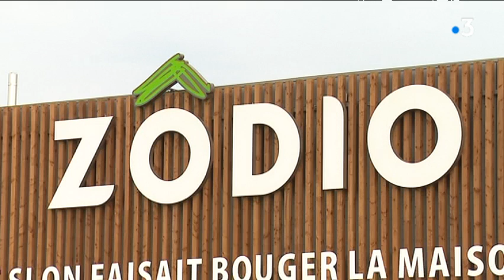La Rochelle : la FNAC s'installe à Beaulieu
Avec l'installation de la FNAC, la zone commerciale de Beaulieu sur la commune de Puilboreau gagne encore en importance alors qu'elle est déjà la plus grosse zone du département.
Reportage d'Ingrid Gallou, Christophe Bodin et Nadine Pagnoux-Tourret
Intervenants : Nicolas Coutant, Président du Club d'entreprises de Beaulieu, Alain Drapeau, Maire de Puilboreau et Thomas Marc , Président du City Club de La Rochelle